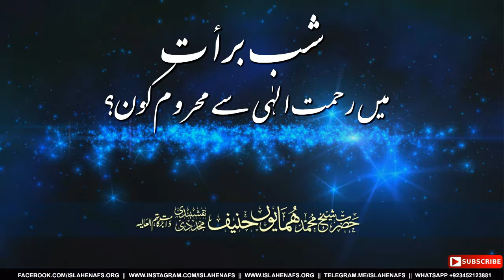Shab e Bara'at Main Rehmat-e-Elahi Say Mehroom Kon?? || Hazrat Shaykh Humayun Hanif Naqshbandi Db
Hazrat Shaykh Humayun Hanif Naqshbandi Mujaddidi | Islahenafs
Khalifa of :

Hazrat Shaykh Humayun Hanif Naqshbandi Db
Profile:
Hazrat Shaykh Humayun Hanif Db pursued his Cambridge Ordinary Level and Advanced Level education at Karachi Grammar School. He then undertook the study of Business Administration before joining his family business.

He entered the Naqshbandia Sufi Order in 1991 and in a span of less than three years was granted Ijazah (authorization) by his mentor Hazrat Maulana Shamsur Rahman Al Abbasi Naqshbandi Ghafoori Db, thus becoming his Shaykh’s first Khalifa (Representative).

He has remained in very close company of his Shaykh for over 26 years.
Travelling widely, he has been blessed with the company of various honorable scholars.
In 1997 he was also given Ijazah (authorization) by Hazrat Dr. Ismail Memon Madni Db (Khalifa of Hazrat Shaykh ul Hadith Maulana Mohammad Zakariya Kandhalvi RA)

Hazrat Db has various engagements in which he delivers talks and lectures to guide the seekers .His lectures cover issues currently faced by the ummah as well as the righteous way of living according to shariah.

He is constantly available to his students for their guidance, reformation and path to purification.

Hazrat Db retired from business at the age of 50 and since then has his time fully on the propagation of Islam and the purpose of reforming lives.